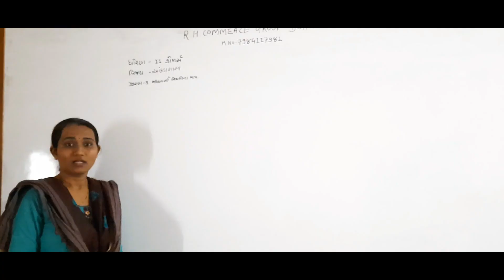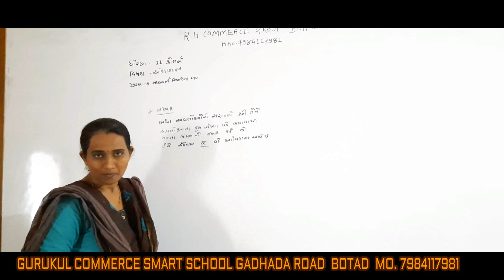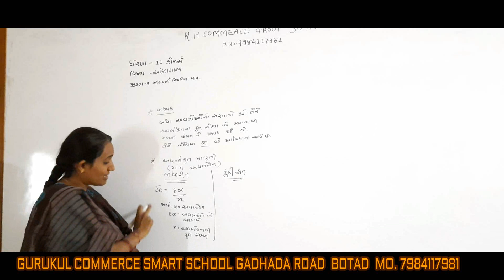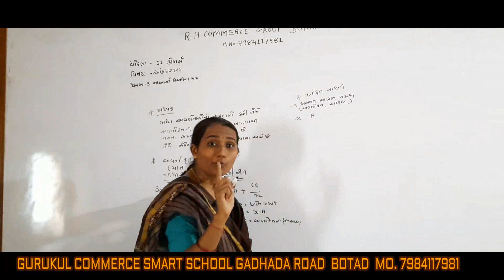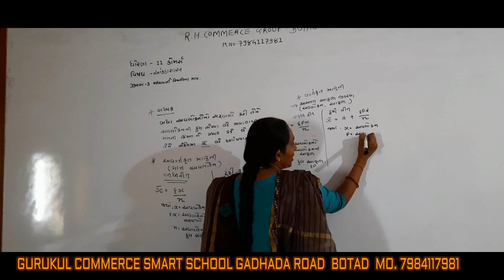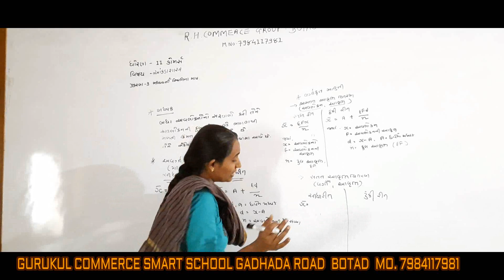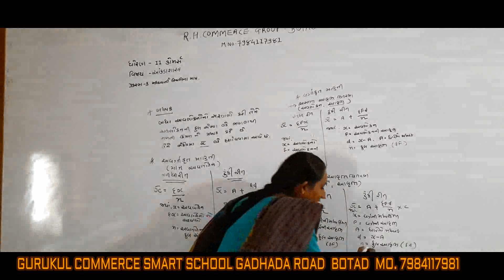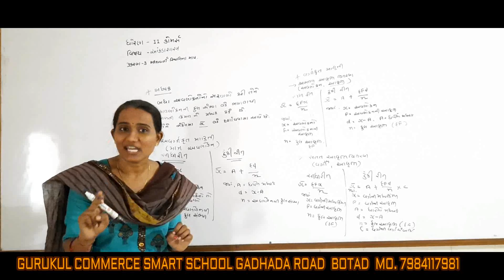STD-11II COMMERCE II GUJ MED II SUB : આંકડાશાસ્ત્ર||CH-3||| મધ્યવર્તી સ્થિતિના માપ ||LECTURE-1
STD : 11 COMMERCE { GUJ MED . }
SUB : આંકડાશાસ્ત્ર
CH : 3 મધ્યવર્તી સ્થિતિના માપ
VIDIO BY : RH COMMERCE GROUP BOTAD
MANAGE BY : RAVIRAJ SIR
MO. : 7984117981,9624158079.